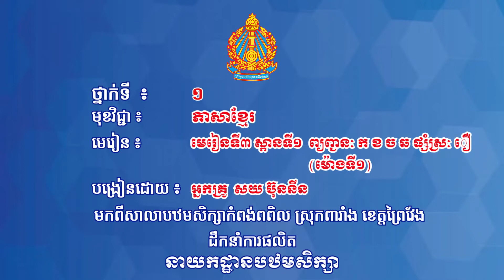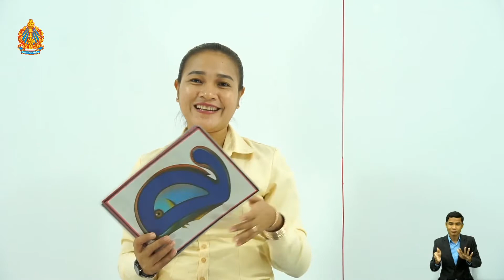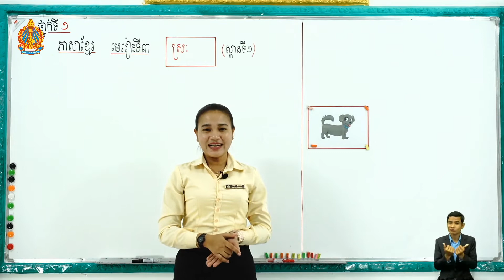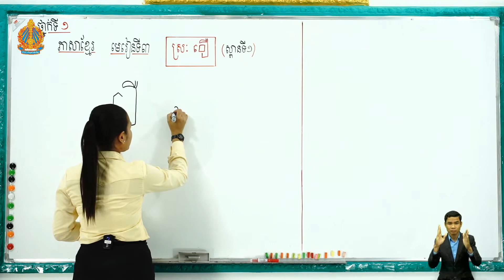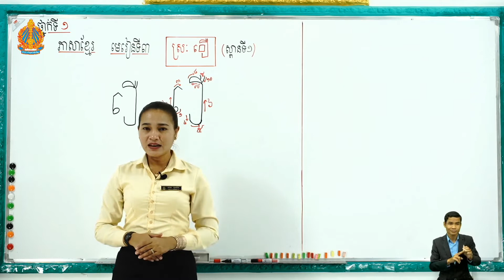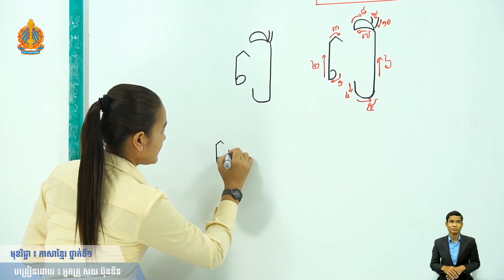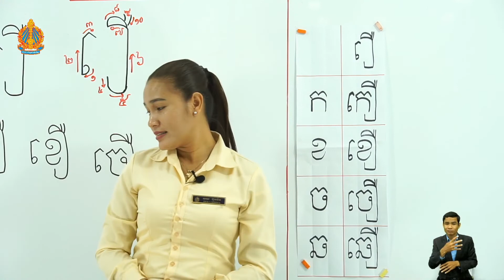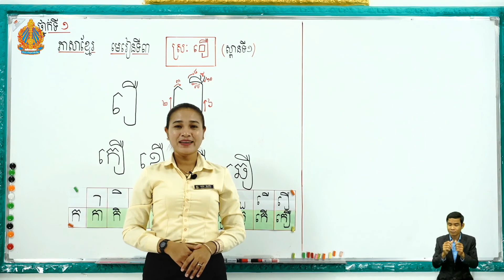ថ្នាក់ទី១ ភាសាខ្មែរ មេរៀនទី៣៖ ស្ពានទី១ ព្យព្ជានៈ កខចឆ ផ្សំស្រៈឿ (ម៉ោងទី១)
មេរៀនទី៣៖ ស្ពានទី១ ព្យព្ជានៈ កខចឆ ផ្សំស្រៈឿ (ម៉ោងទី១)

បង្រៀន​ដោយ៖ អ្នកគ្រូ សយ ប៊ុននីន
សាលាបឋមសិក្សាកំពង់ពពិល ស្រុកពារាំង ខេត្តព្រៃវែង